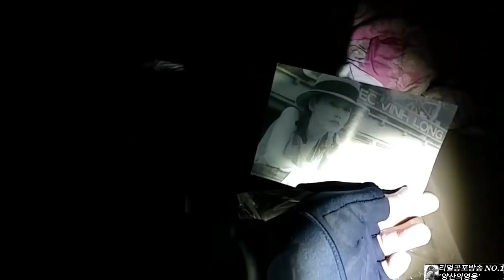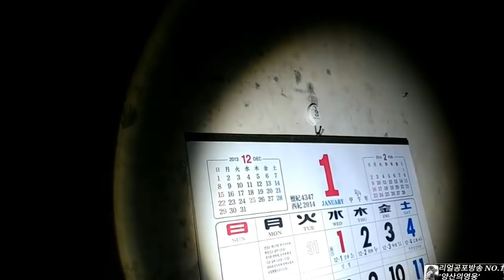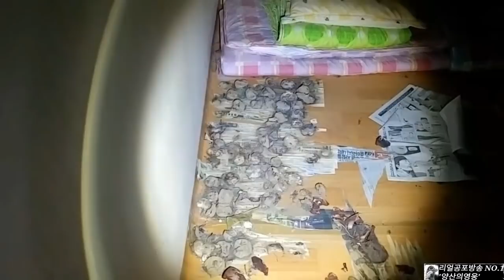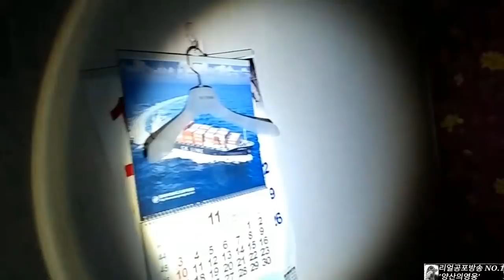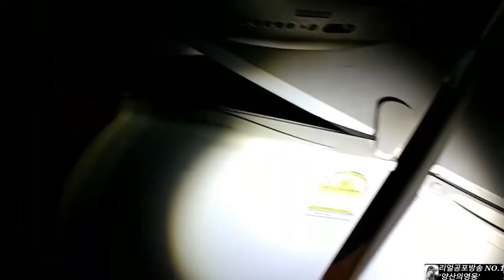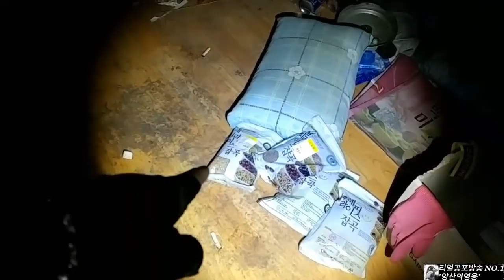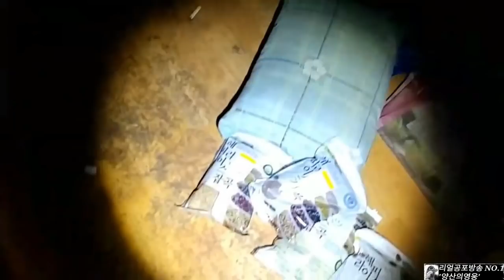이제는 공개 할 수 있다!.. 촬영을 중단 할 수 밖에 없었던 사연..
여러분이 소망하는 모든 일이 이루어집니다~^^
스폰이나 문의는 카톡이나 이메일로 연락주세요.

카톡▶ caa2020
라인▶ caa2020

Thoracic Lung Mystery Place Report
Katok  ▶ caa2020
Lines   ▶ caa2020